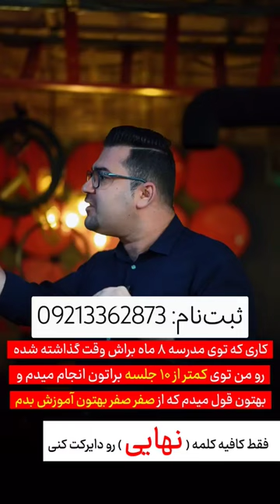کلاس امتحان نهایی فیزیک ویژه خرداد ۱۴۰۳ استاد بهادر کامران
صفحه ثبت نام سایت و توضیحات کامل دوره

شماره تماس ثبت نام : 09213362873